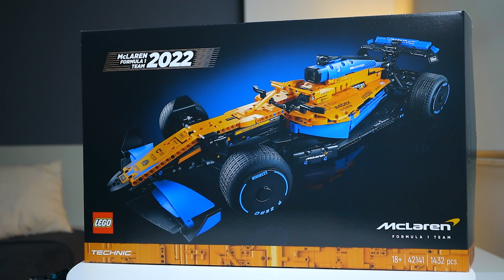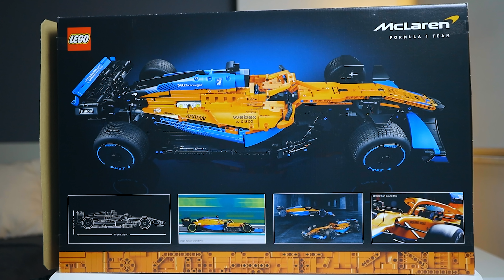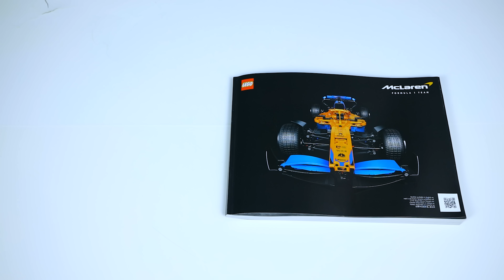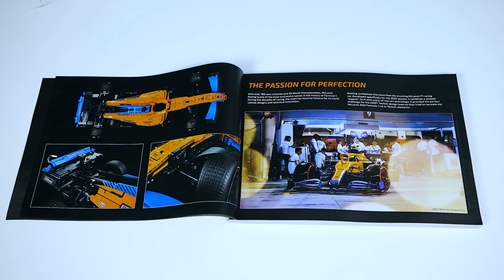🔥A SZÁGULDÓ CIRKUSZ, gyűjtői kivitelben!🔥 || LEGO Technic 42141 McLaren Formula 1 versenyautó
Hosszú évek teltek már el mióta kaptunk egy igazán méretes, részletes gyűjtőknek szánt F1 autót.
A mai bemutatóban ennek a témának a legfrissebb inkarnációját hoztam el nektek, a 42141-es McLaren Formula 1 versenyautót. A szett 1432 darabos, gigászi 65 cm hosszú és tele van mindenféle Technic finomsággal. Csekkoljátok azokat a formákat!
Figyelem!